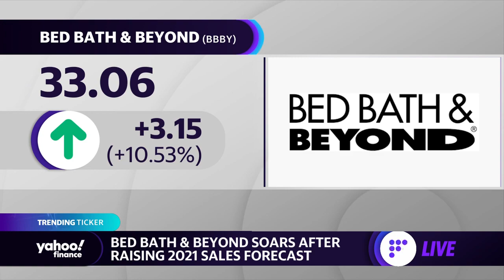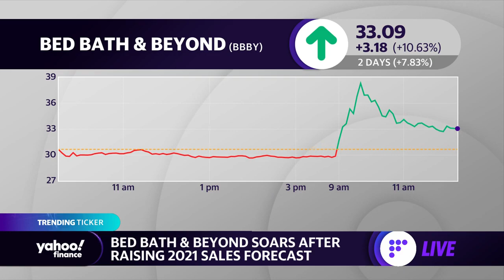Bed, Bath, and Beyond soars after raising sales forecast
Yahoo Finance's Akiko Fujita reports on Bed, Bath, and Beyond shares up after raising the company's sales forecast.